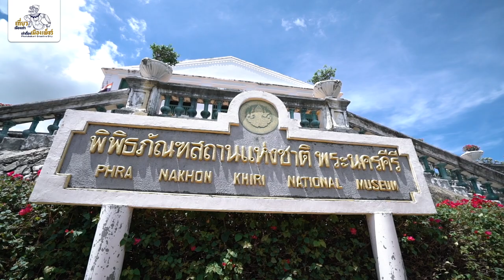Welcome to Phra Nakhon Khiri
Phra Nakhon Khiri is an icon of Phetchaburi, It is not only a famous tourist attraction, but also a museum, and the former palace of King Rama the fourth.